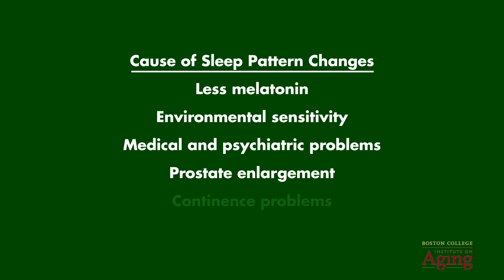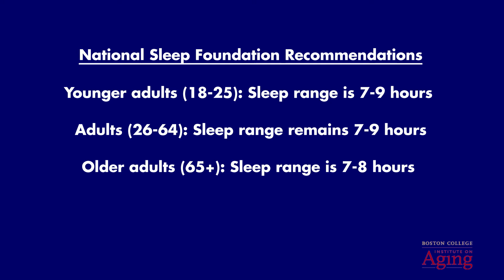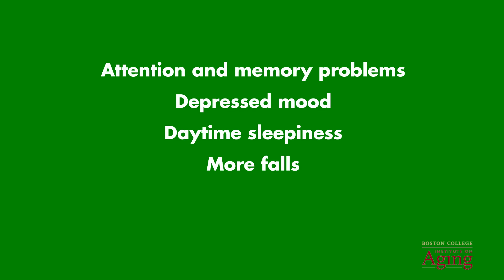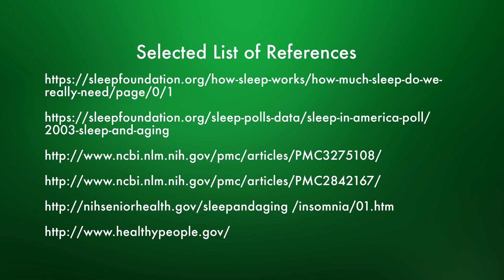Poor Sleep is Not a Normal Part of Aging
Hosted by Dr. Lichuan Ye, Associate Professor, Connell School of Nursing, Boston College

BC Talks Aging offers free access to a series of modules provided by established scholars at Boston College. The primary aim of the series is to provide learning opportunities for those who wish to gain knowledge and resources on the issues related to aging, including social workers, nurses, and other practitioners in the field as well as instructors, students, older adults and their families.